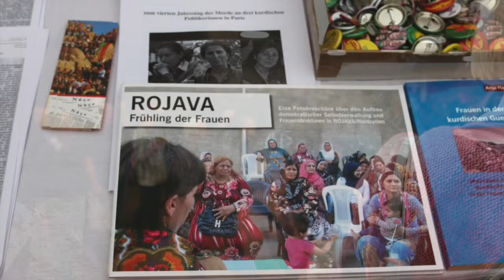Rosa Luxemburg Conference - Berlin - January 14, 2017